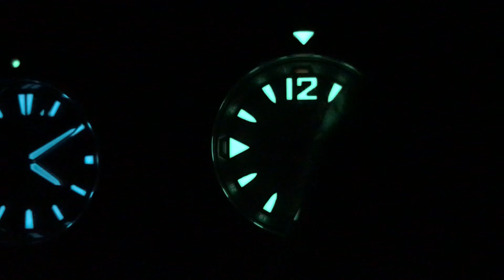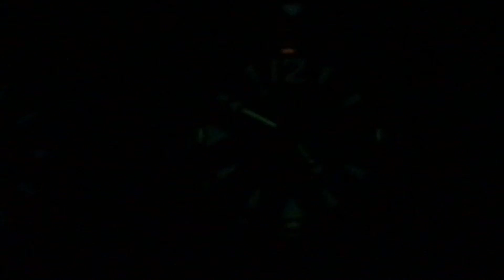Watch Lume: Tritium vs. Chemical ('Luminova'), what's best for your wrist?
Today, we'll geek out a bit about watch lume, discussing Tritium Tube based lume, and contrasting it with chemical lumes ('Superluminova', 'Chromabright', 'Lumibrite', and other strontium alumate formulations).  And we'll give a final conclusion as to which is probably best for your wrist.